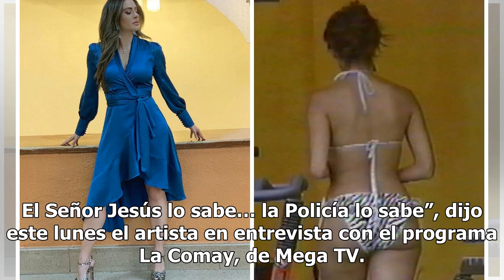Ozuna habla sobre Kevin Fret: “no lo mandé a matar”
Finalmente, el cantante habla sobre la muerte de la persona que, supuestamente, lo extorsionó para no revelar el video porno que ya circula en redes Ozuna (izquierda) y Kevin Fret. Foto: (Captura / Facebook) El exponente de música urbana Ozuna dijo que no tiene nada que ver con el asesinato del trap...